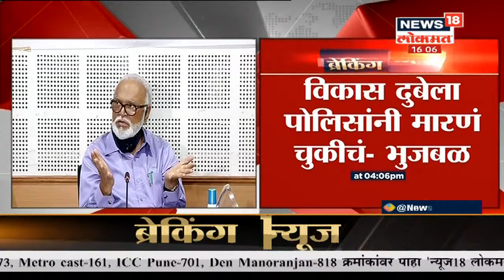Vikas Dubey याच्यावर Chhagan Bhujbal यांची पहिली प्रतिक्रिया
उत्तर प्रदेश पोलिसांनी कुख्यात गँगस्टर विकास दुबे याचा एन्काऊंटर केला आहे. पोलिसांच्या ज्या प्रकारे विकास दुबे याचा एन्काउंटर केला, त्यावर आता अनेक प्रश्न उपस्थित होत आहेत.विकास दुबेचं एन्काउंटर बनावट की खरं? यावरून देशात राजकारण सुरू झालं आहे.

/News18Lokmat